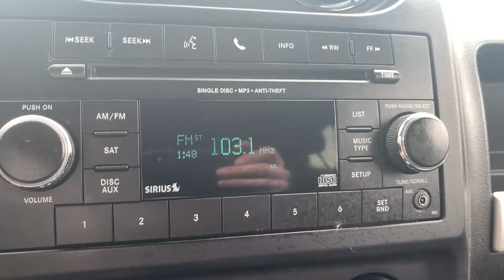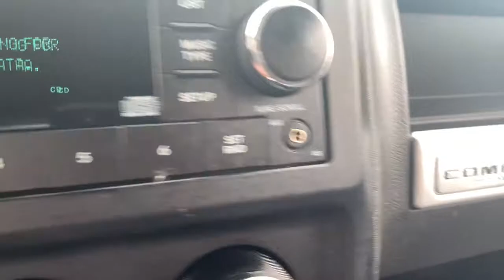2016 Jeep Compass Bay City, Pinconning, Saginaw, Midland, Freeland, MI PT5196A1A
Deep Cherry Red Crystal Pearlcoat Used 2016 Jeep Compass available in Bay City, Michigan at Hagen Ford. Servicing the Pinconning, Saginaw, Midland, Freeland, MI area.

Hagen Ford
3980 N Euclid Ave

Deep Cherry Red Crystal Pearlcoat 2016 Jeep Compass Sport 4WD 6-Speed Automatic 2.4L I4 DOHC 16V Dual VVTbrbrRecent Arrival! 20/26 City/Highway MPGbrbrbrThis vehicle comes with the peace of mind of the CARFAX BuyBack Guarantee. Call or stop in at Hagen Ford today for more information! To take advantage of the INTERNET SALE PRICE or other promotional offers, please print the used car highlight page and present it to the dealership at the time of arrival.